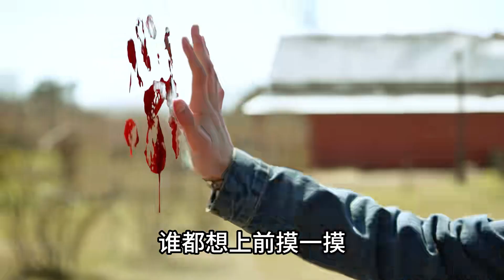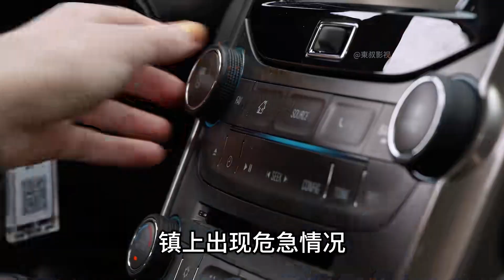小鎮被一股強大力量隔開，撞不開也融不化